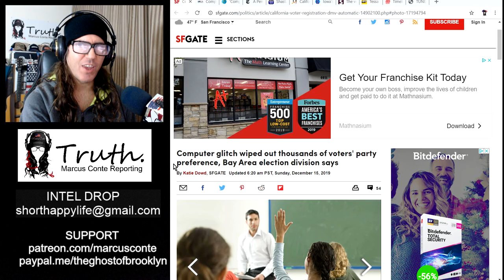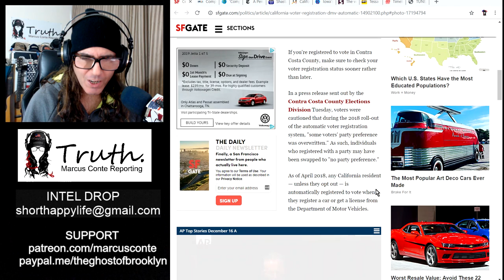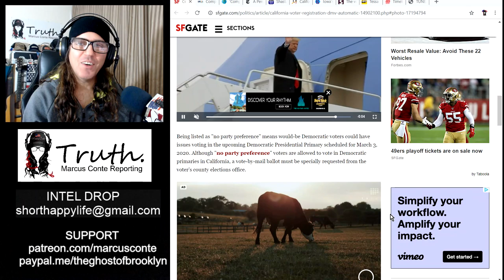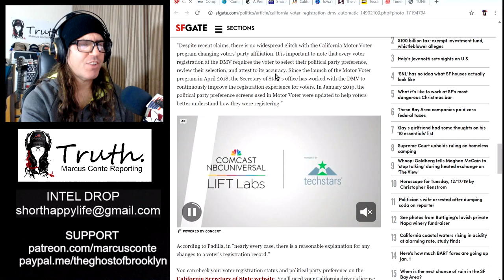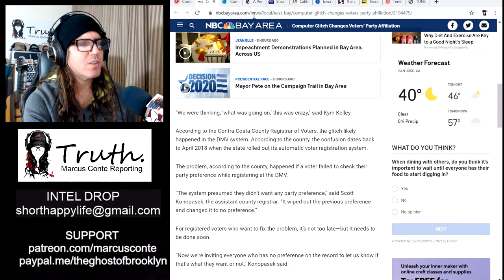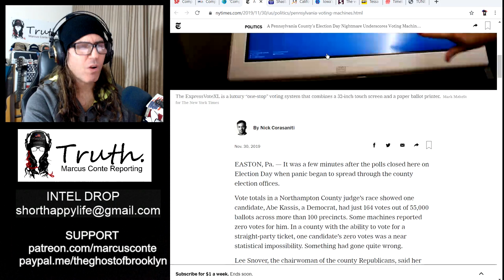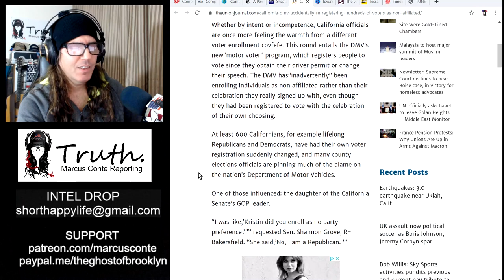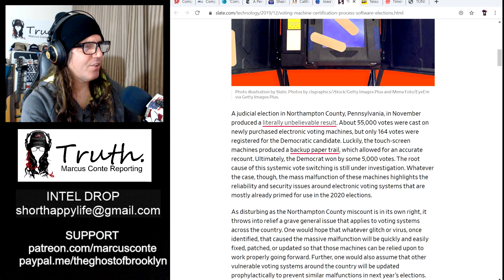ELECTION FRAUD ALERT 'Computer Glitch' Purges Thousands of Voters in California and Beyond